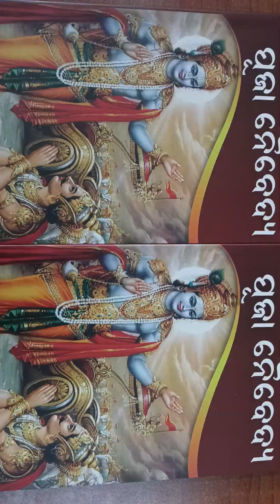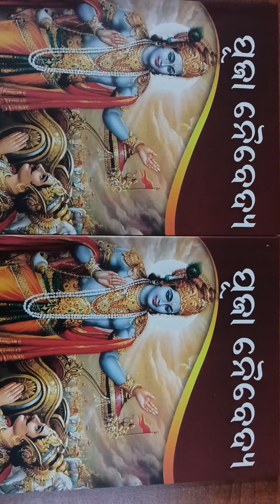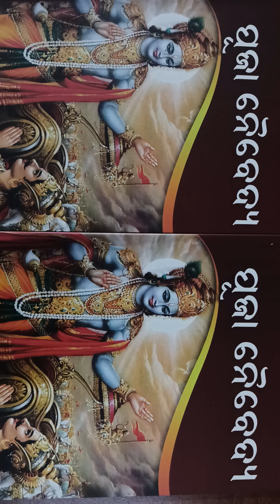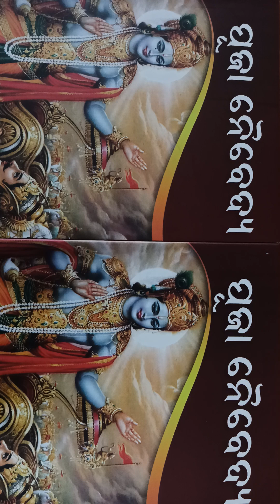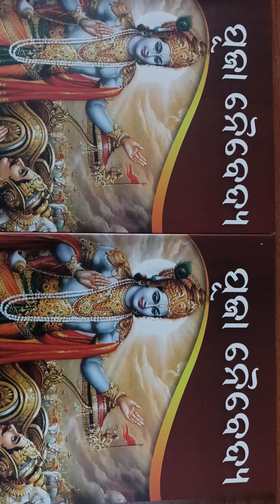Puja Naivedya (Poems) II Book Published (2019) II Writer Jayalaxmi Sethi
Publisher: Kalpana Prakashan ( Sector - 9) II CDA Cuttack II DRIEMS University Cuttack